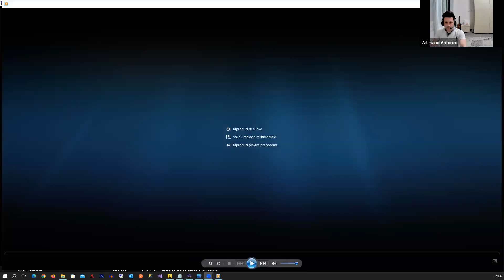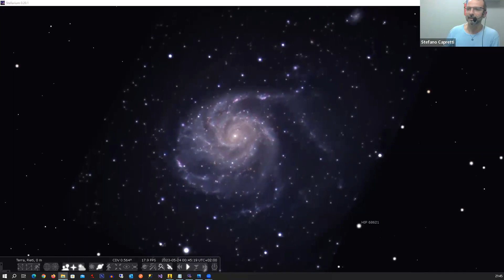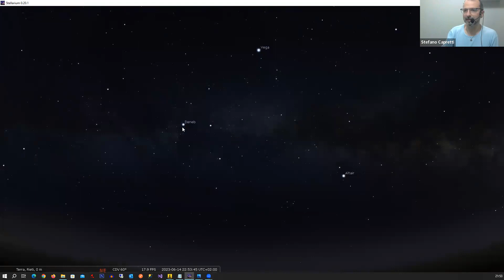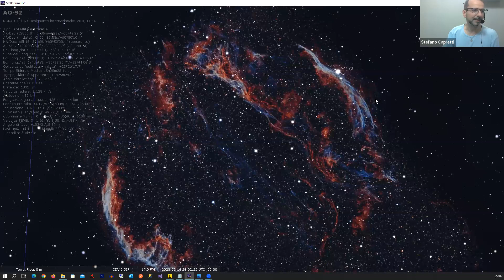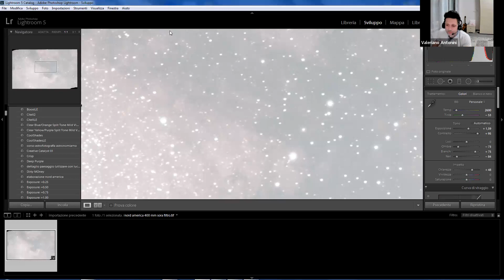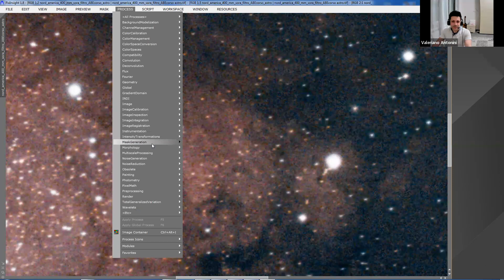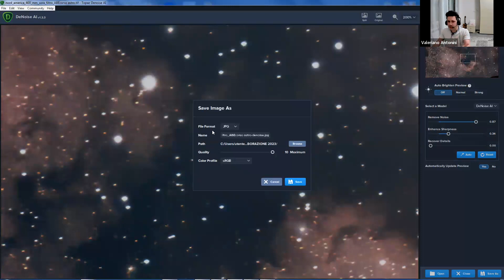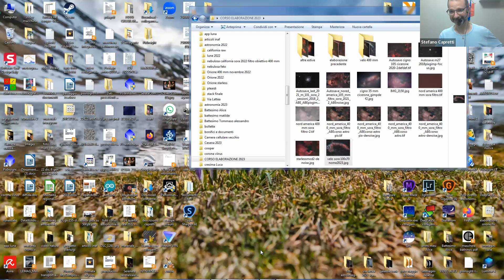Supernova in M101 e rIpresa ed eleborazione delle nebulose a emissione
Vediamo da vicino cosa è accaduto nella galassia M101, dove il 19 maggio è esplosa una supernova.
Introduzione al cielo estivo con la costellazione del Cigno e delle sue principali nebulose: Nord America e Pellicano e Nebulosa Velo. La zona di Sadr.

02:26 - Guida all'osservazione e alla natura della supernova  SN2023ixf esplosa in M101
18:40 - Introduzione al cielo estivo: la costellazione del Cigno
25:22 - Trovare la Nebulosa Nord America e la Nebulosa Pellicano
26:20 - Trovare la Nebulosa di Sadr
26:50 - Trovare e osservare la Nebulosa Velo
31:33 - La ripresa delle nebulose a emissione
34:28 - Ripresa ed elaborazione della Nebulosa Nord America